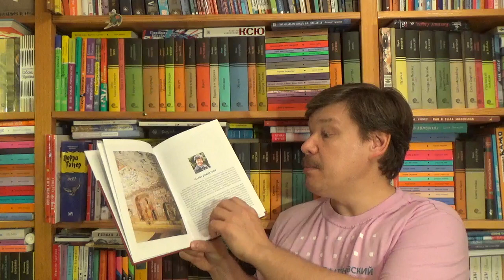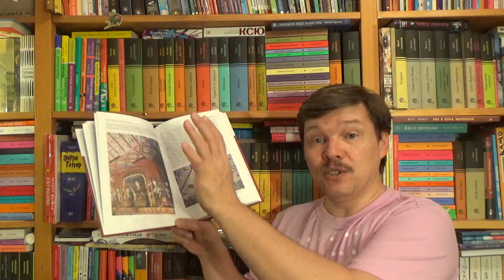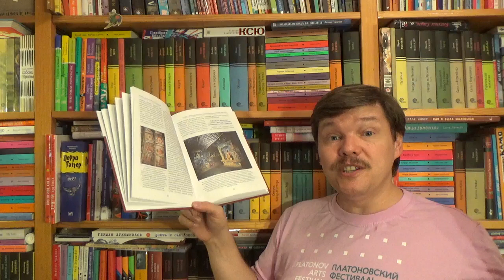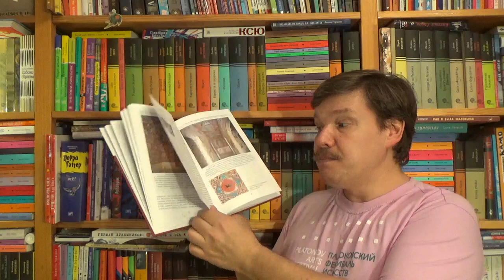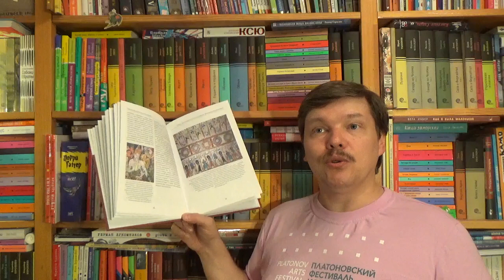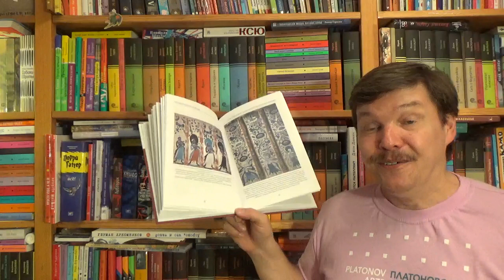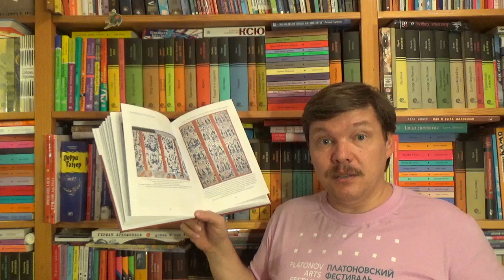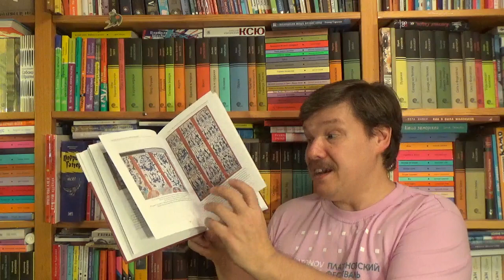Гуань Юхуэй. Тайны Дуньхуана. Росписи пещер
Гуань Юхуэй. Тайны Дуньхуана. Росписи пещер / Пер.: Ван Юе. - СПб: Нестор-История, 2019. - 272 с. - ISBN: 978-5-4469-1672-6 Аннотация к книге: Почему пещеры сверкают тысячами красок? Почему в росписи Дуньхуана объединились культуры Китая и Запада? Почему эпоха династий Суй и Тан стала расцветом росписи? Почему изображения дракона и феникса распространились после эпохи Пяти династий? На эти и многие другие вопросы читатель найдет ответы в настоящем издании, соприкоснувшись с росписями в пещерах Дуньхуана.

Как вести книжный видеоблог. Мастер-класс Дмитрия Гасина
О детской литературе: что прочесть, кто пишет, где обсуждают? Более 170 ссылок:
Как сэкономить, покупая книги? -

Хорошего чтения!